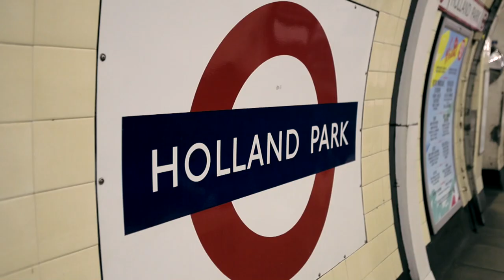Investec Opera Holland Park: Behind the scenes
The Investec Opera Holland Park 2014 season is well under way, with operas by Bellini, Puccini, Rossini and Cilea. In this video we hear from the cast and crew as we take a look at the transformation of Holland Park into an outdoor Opera theatre, ready for a Summer of exciting performances.

For more information about Investec Opera Holland Park, please